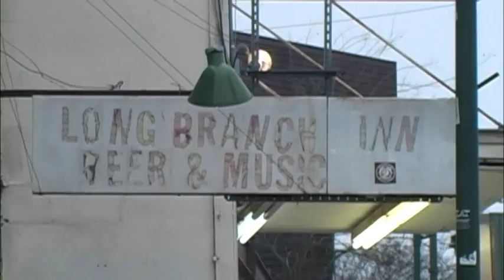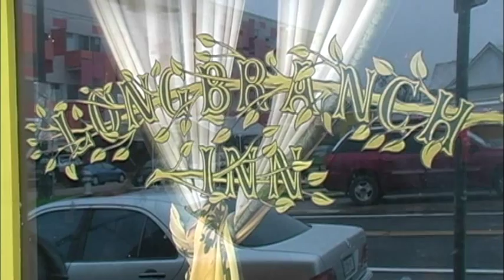Longbranch Inn, Austin TX - Bucket List Bars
The Longbranch Inn in Austin, TX, was opened on 11th Street in 1935, almost 80 year ago. It's been supplying Austinites with good drink and hospitality for years now. It ran into some problems and was a bit run down at a couple points, but luckily it found owners who care about our historic bars, like Kevin Crutchfield, who restored her to her glory days. Now she serves her neighborhood just like she used to, pouring strong drinks and showing locals a good time. Definitely hit this place if you're in the area and looking for a quiet place for a strong drink.